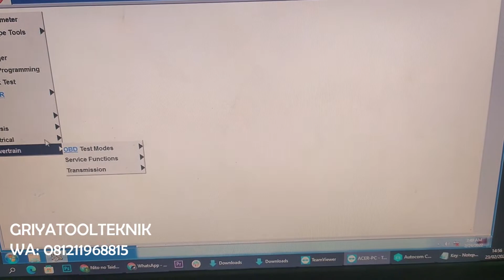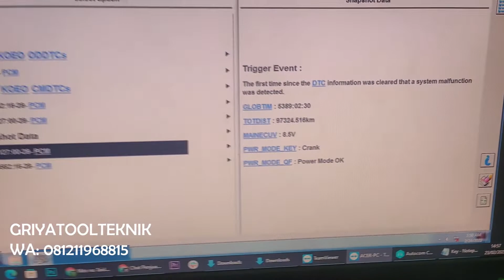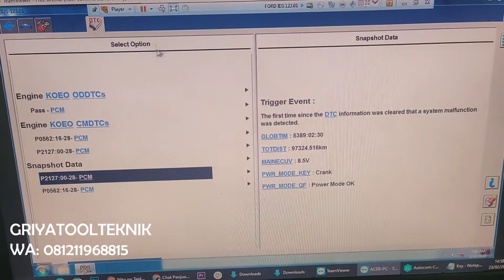FORD Fiesta Software IDS 123.01 VCM2 Full chip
VCM2 Full Chip Software IDS 123.01

Mau datang ke toko kami?